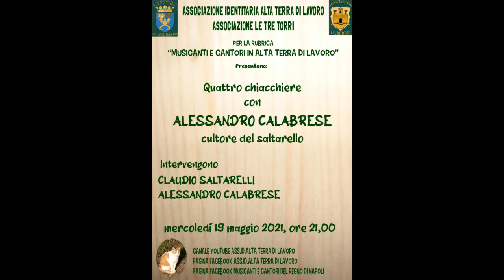"QUATTRO CHIACCHIERE CON ALESSANDRO CALABRESE CULTORE DEL SALTARELLO"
Da Bacugno a pochi km da Amatrice e Posta Alessandro Calabrese ci spiega  il Saltarello dal punto di vista musicale e antropologico